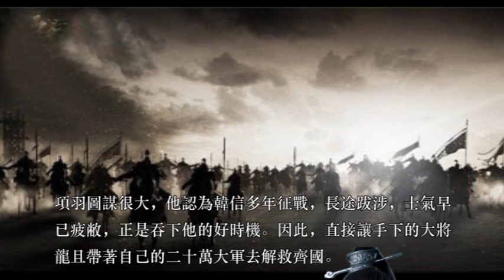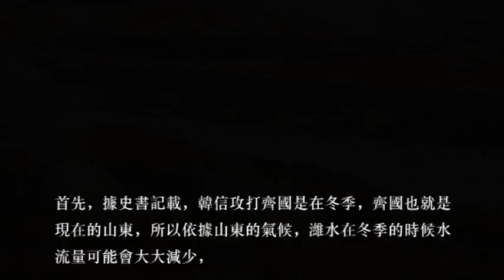韓信最詭異的奇謀，相傳為神靈傳授，曾國藩直言：此計不可能存在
公元前二零五年，劉邦的軍隊不敵項羽，被打的落花流水，在這關鍵的時刻，劉邦聽取了蕭何的建議，重用了韓信，並且封他為大將軍。這韓信在受到重用之後，十分感念他的知遇之恩，就帶領這大軍反擊楚軍，在山西將他們打敗。
而後，韓信壹鼓作氣，接著帶領劉邦的軍隊南征北戰，打到了齊國。正當韓信攻打齊國時，前方突然傳來齊國降漢的消息.